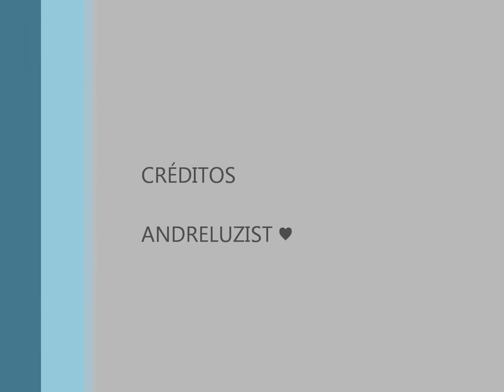Carmel de Split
es una vampira castigada